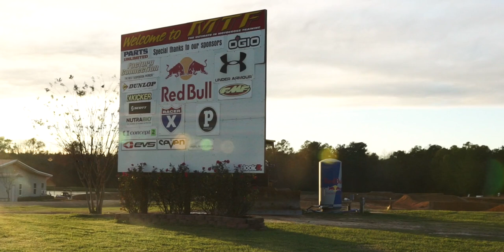Keith Tucker HD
Pearlescent Media film of Keith Tucker at MTF.